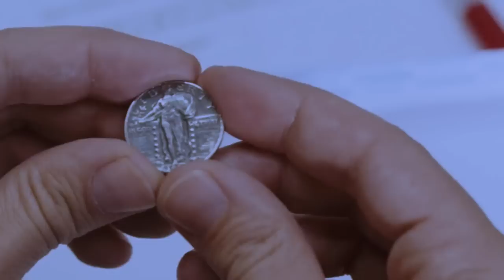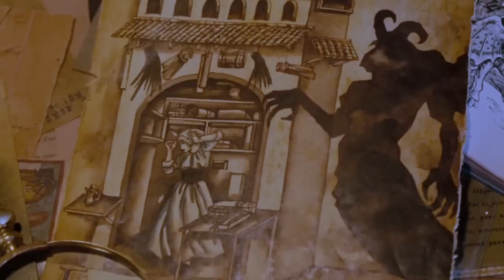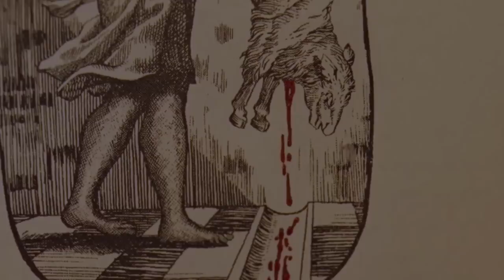Ka Film Ksuid Drag Me To Hell ha Ka Ktien Khasi// Drag Me To Hell Explained In Khasi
Any footage in this video has only been used to communicate a message (understandable) to audience only. We don't plan to violate anyone's right.